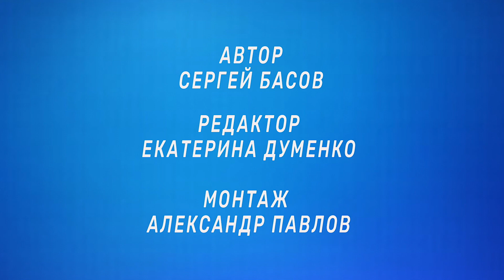🎙 Яна Домненко | МС по бальным танцам, тренер| Танцы, переезд. (ЧТО-ТО НОВОЕ подкаст #21)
В этом выпуске Сергей Басов и Яна Домненко обсуждают бальные танцы, переезд, тренерскую деятельность.

Тайм-код:
00:50 Знакомство
01:15 Бальные танцы
02:30 Первые турниры
03:30 Почему Яна переехала из Омска в Нижневартовск
03:50 Регалии, соревнования
05:50 Программы бальных танцев
08:40 Как проходит судейство
12:00 Часто ли образуются пары среди танцоров?
12:30 Отношения Яны с партнером по танцам
13:50 Карьера тренера
17:00 Тренировочный процесс
18:40 Травмы
19:48 Условия участия в соревнованиях
21:25 Плюсы от занятий бальными танцами
22:40 Планы на будущее
23:50 Образование
25:50 Что нужно для занятий бальными танцами?
29:40 По каким причинам дети заканчивают заниматься?
31:30 Ответственность партнеров
33:05 Скучает ли Яна по выходам на паркет